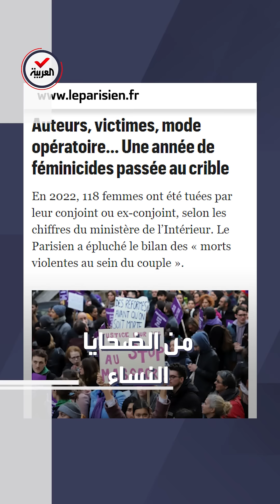على يد الشريك.. امرأة واحدة تُقتل كل 3 أيام في فرنسا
إحصائية صادمة.. امرأة واحدة تُقتل كل 3 أيام على يد الشريك الحالي أو السابق في

لمعرفة أحدث المستجدات.. عبر البث المباشر من هنا ⤵
وبإمكانكم متابعة العربية على منصات التواصل